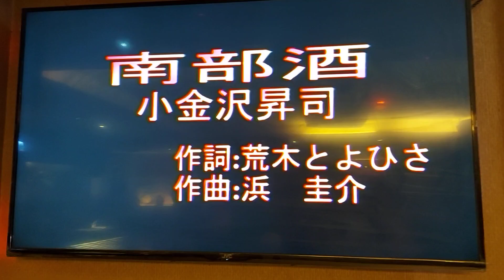楊大可カバ 南部酒 小金沢昇司 德華愛唱一族